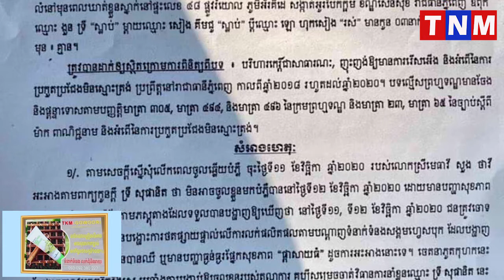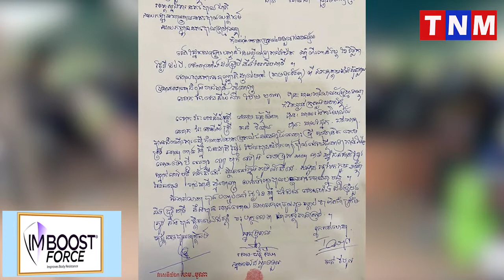តុលាការសម្រេចឲ្យសមត្ថកិច្ចប្រគល់លោកស្រី ទ្រី សុផានិត ទៅក្រុមគ្រួសារវិញដើម្បីព្យាបាលជំងឺ